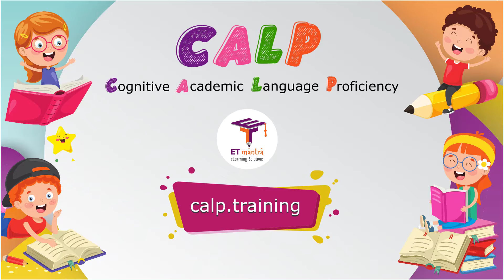Nasruddin's Aim - Marigold Unit 3 - NCERT English Class 4 [Listen]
The story "Nasruddin's Aim" is part of the NCERT Class 4 English Unit 3 Marigold book. This video will help in improving English listening skills. Play this video in your class and let students listen to it.

One day, Nasruddin was chatting
with his friends.
He began to boast, “No one
can match my skill in
archery.
I string the bow, take aim,
and shoot the arrow...
Wh...o...o...sh.
The arrow is sure to hit
right on target.”
Hearing this, one of
his friends immediately
brought a bow and
some arrows.
Giving them to
Nasruddin, he said,
“Here, Nasruddin!
Take this bow and
arrows.”
Then pointing towards a
target, he said, “Aim at
that target and shoot an
arrow.”
Nasruddin’s Aim
Nasruddin held the bow in his hands, strung it,
aimed at the target and shot an arrow.
Wh...o...o...o...o...
The arrow didn’t hit the target!
Instead, it fell down somewhere in the
middle.
“Ha...ha...ha...ha...”
His friends started
laughing.
They said, “Hey,
Nasruddin! Is this
your best aim?”
“Oh, no!
Not at all,” said
Nasruddin,
defending himself.
“This wasn’t my aim.
It was Azad’s aim.
I just showed you how
Azad shoots an arrow.”
Saying this, Nasruddin picked
up another arrow.
Once again, he strung the bow, aimed at the target,
and shot the arrow.
This time, the arrow fell a little further from where it
had fallen before. Nasruddin’s Aim

But it certainly
didn’t hit the target!
They asked Nasruddin,
“And this must be
how you shoot an arrow!”
“Of course not,”
argued Nasruddin.
“Even this aim was not mine.
It was the chief guard’s aim.”
Now somebody remarked,
“Well...
Now who’s next on
the list?”
Hearing
this, all the
friends burst
out laughing.
Nasruddin
didn’t say a word.
He quietly picked up
one more arrow.
And again...
And this time
Nasruddin was really
lucky! The arrow hit
right on the target!

Everybody stared at Nasruddin,
their mouths agape in amazement.
Before anyone could say anything,
Nasruddin said triumphantly, “Did you
see that? It was my aim!”